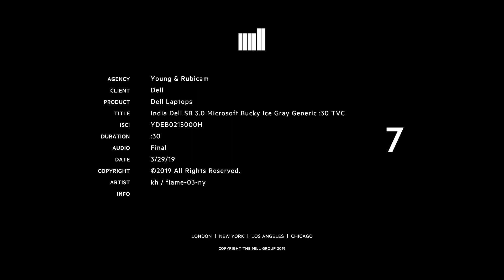Comercial DELL India